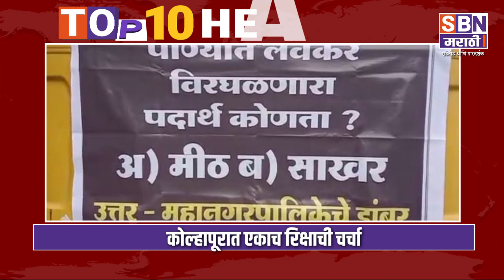SBN MARATHI | TOP TEN हेडलाईन्स | 16.07.2022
SBN MARATHI